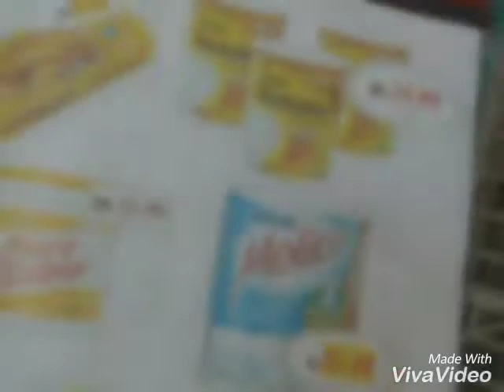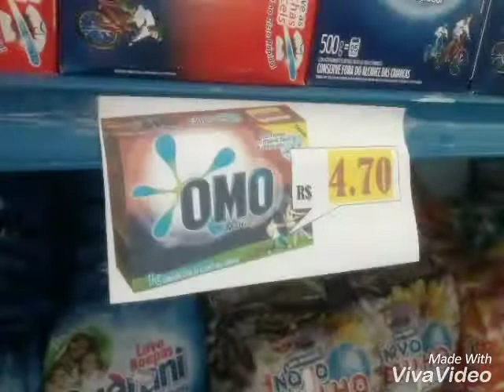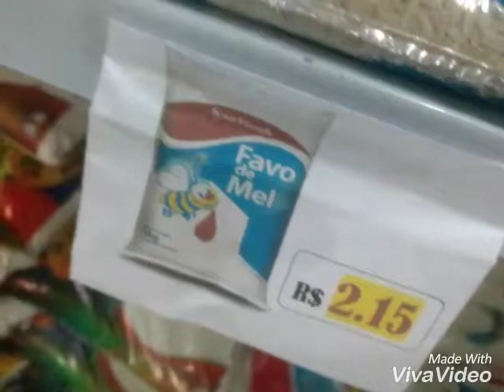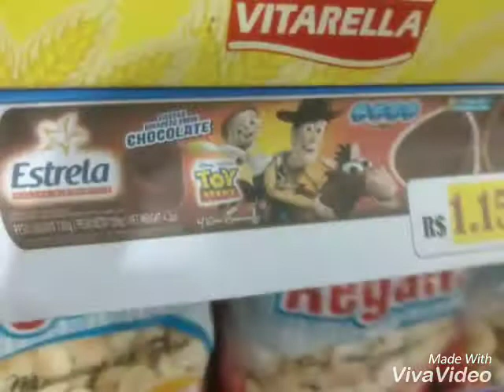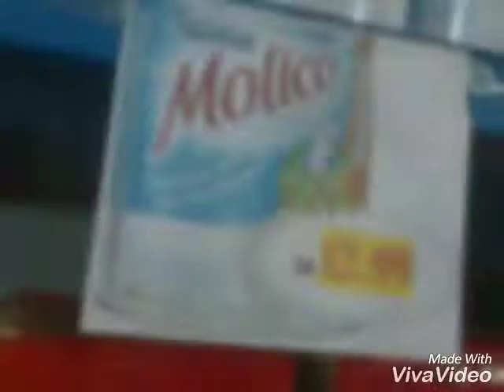Mercadinho São José VÍDEO 01 31082017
Blog Siga Fábio Júnior Venceslau